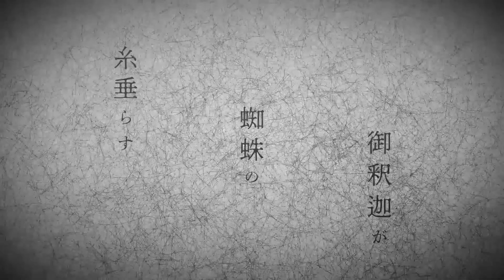鬼ノ宴(귀신의 잔치) - 友成空(TOMONARI SORA) / cover by EZandSR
Mix, Vocal: EZandSR